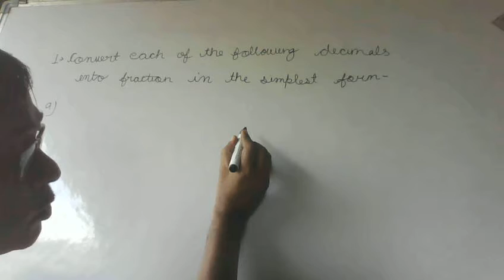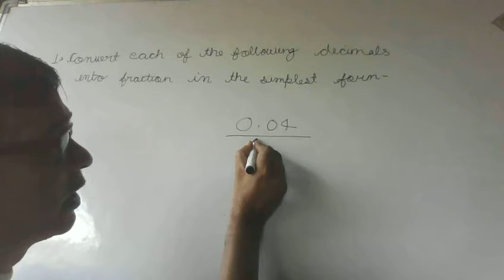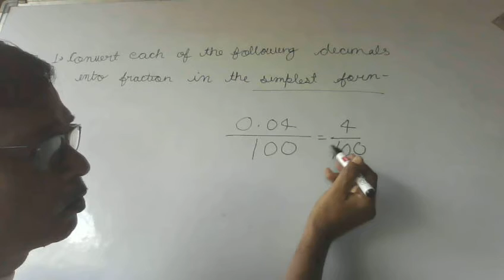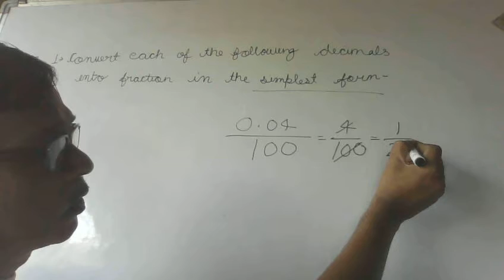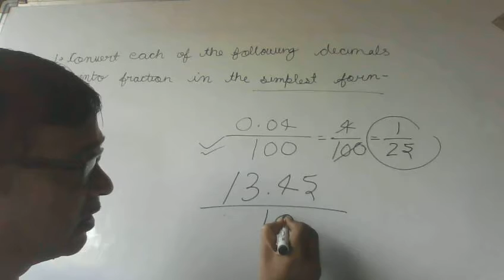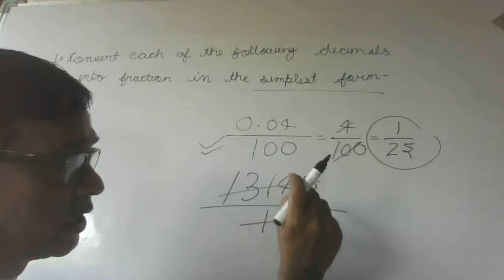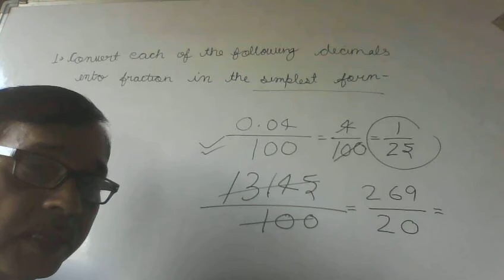Convert each of the following into a decimal